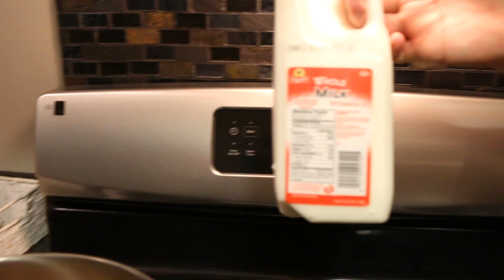Chillin' and Grillin' - Crab Bisque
Today at the lounge, we cook up some soup from the sea! It's pretty dang tasty!

Ingredients, like how we made it:
1 cup butter/margarine
1 cup flour
2-3 tbs seafood seasoning (Old Bay)
2 tsp salt
1 tsp curry powder
8 cups milk
2 lbs cooked (delicious) crab meat
4 tbs minced fresh parsley

Fan mail can be sent to:
Uncle Larry